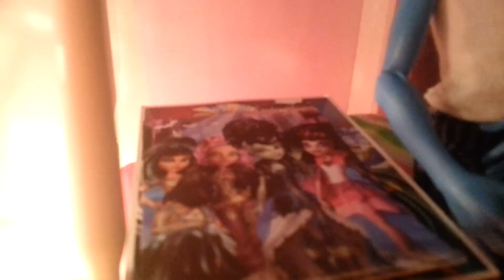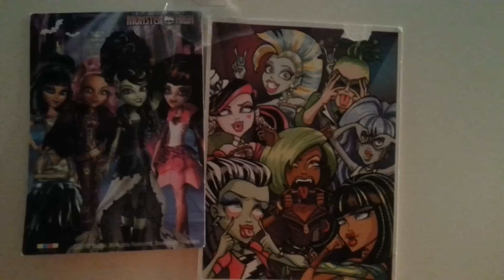Monster High die Entführung teil 1